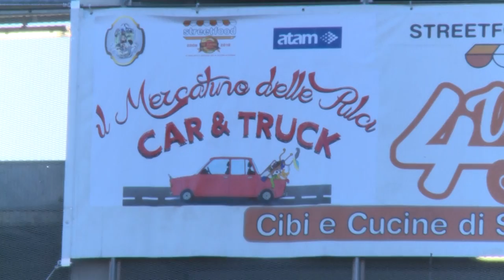Arezzo, grande successo di pubblico per il Mercatino delle Pulci Car&Truck al Mecenate